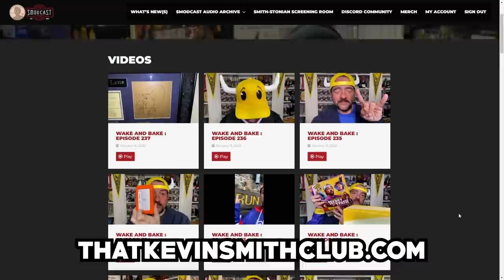Film School Fridays Vol. 3, Ch. 2: Justice for Zack Snyder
Class discussion is about Zack Snyder, the filmmaker who composes cinematic splash pages! We’ll major in Zack Snyder’s Justice League and minor in his entire filmography. With students Kevin Smith, Jake S. Weisman, and Lucas Guy Taylor.